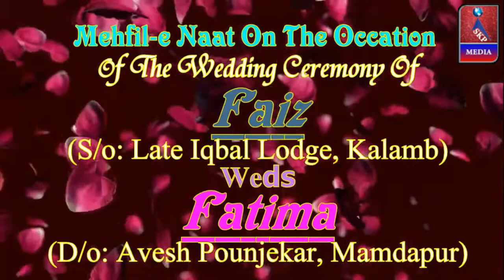Shadi Mubarak..,Anwar Raza, Mehfile Naat, Faiz Logde,, Neral